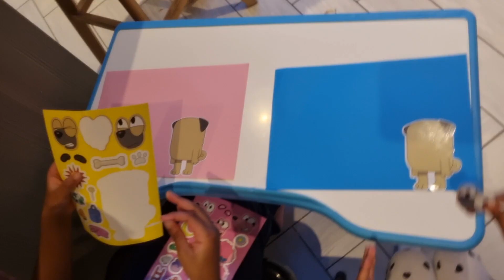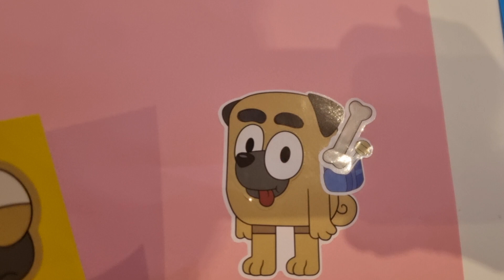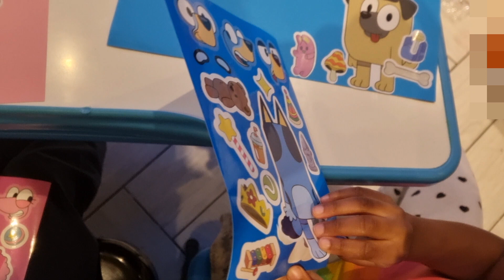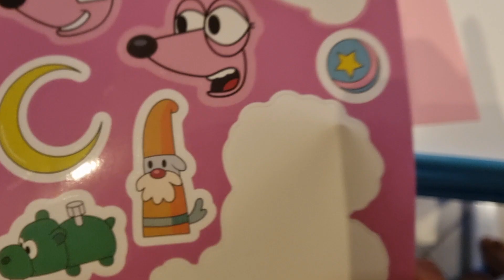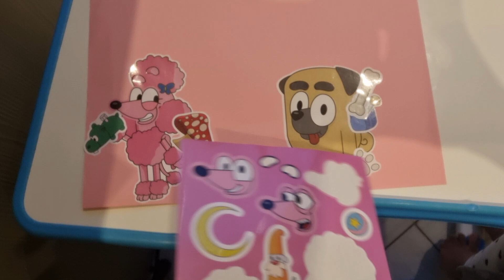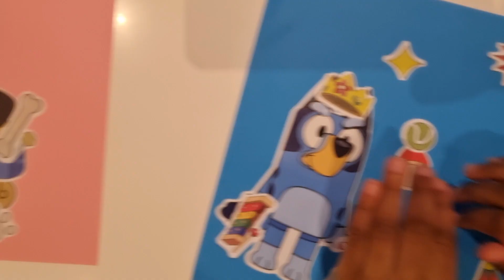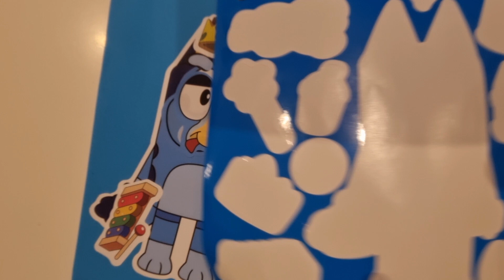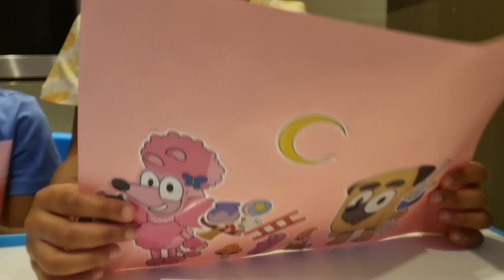Bluey Fun Stickers DIY Coco & Buddy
let's play pretend with Bluey stickers using Bluey, Coco and Buddy stickers